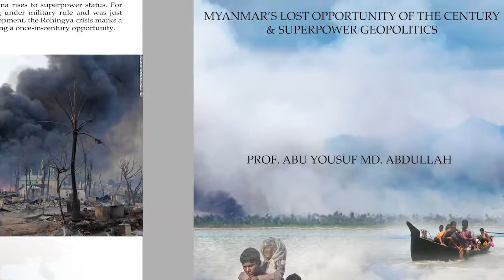2 Books by Dr. Yousuf Abdullah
2 Books by Dr. Yousuf Abdullah